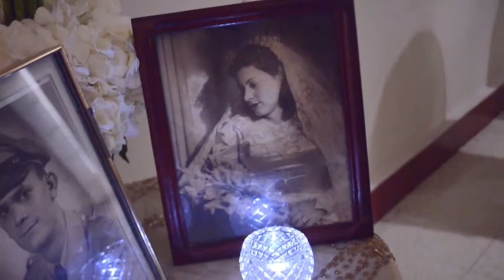Con Dios en la Boda de Titi Maribel y Benny: Mensaje de la Novia a los Invitados y Brindis